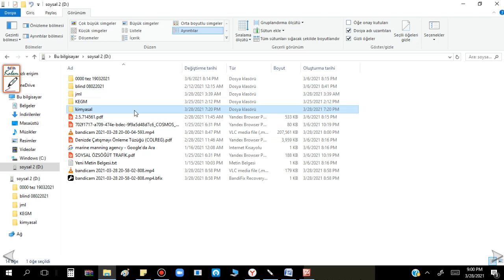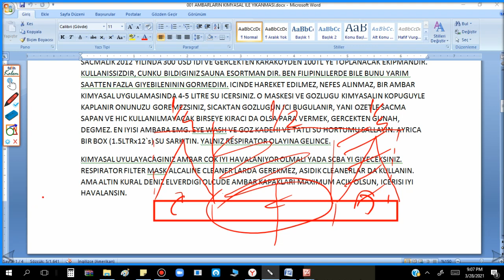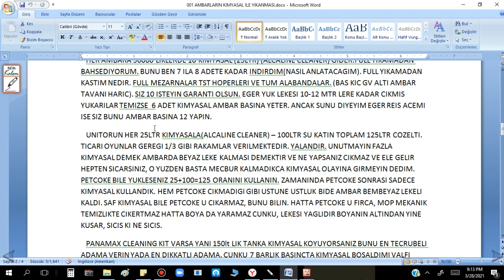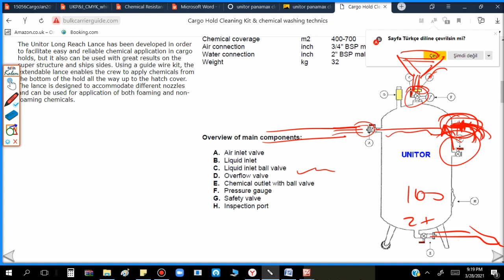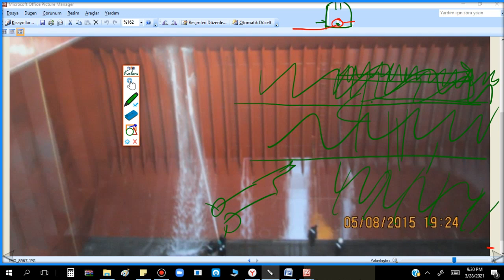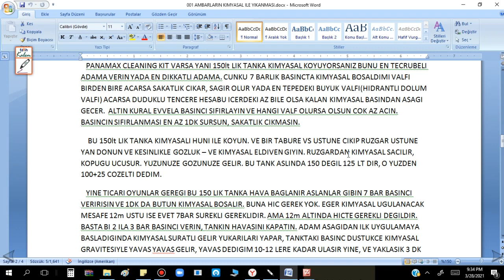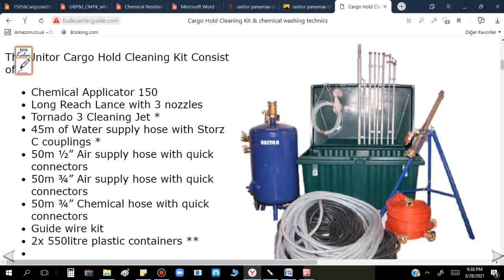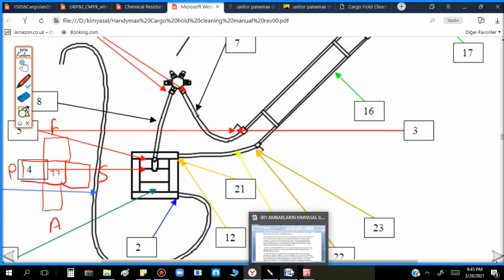Ambarların Kimyasal ile Yıkanması 002 - Holds Chemical Cleaning